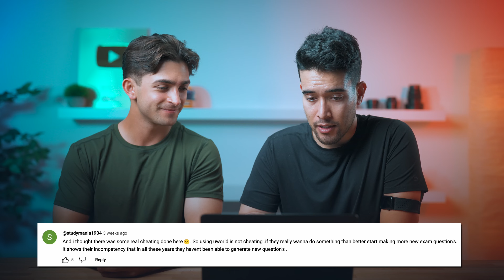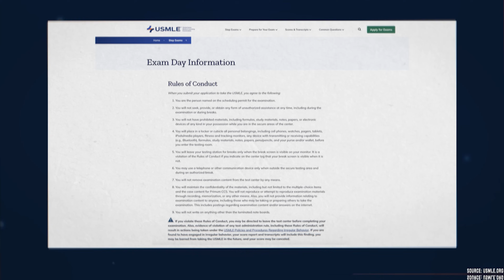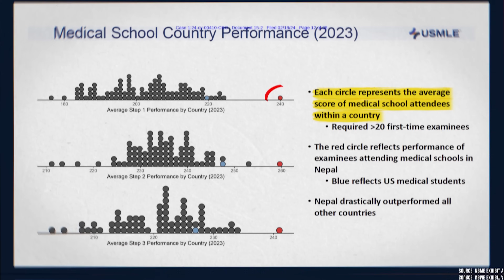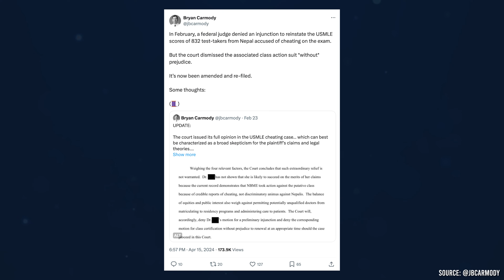Cheating in Medical School + USMLE Scandal Follow Up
Was the USMLE Nepal scandal really cheating? That’s the question that’s been on everyone’s mind in the comments from our last video. I team up with Shaun Anderson again to cover USMLE scandal updates as well as cheating in medical school in general. ✍️

Why is everyone confident that the USMLE scandal was really cheating? How often do people cheat in medical school? How do performative substances like Adderall both enhance and hinder your success? 💊 We answer these questions and more!

Check out@ShaunAndersenhere on YouTube ▶️

TIMESTAMPS:
00:00 Introduction
00:23 Nepal Scandal & Comments Overview
05:59 Cheating Culture in Medicine
11:30 The Principles of Cheating
18:17 Impostor Syndrome & Shortcuts